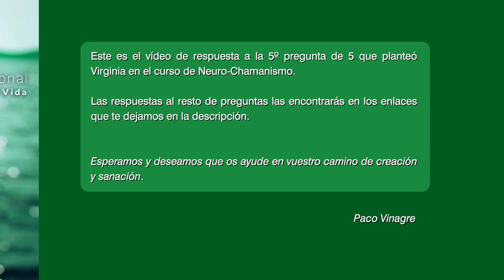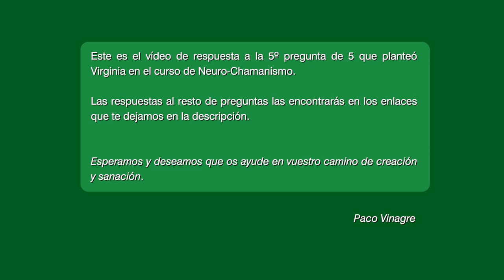🤔 ¿Crees en tu Magia? ✨ (Preguntas - Curso Neurochamanismo) · Nº5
¿Quieres descubrir los secretos del chamanismo y cómo pueden ayudarte a crear la realidad que deseas?

Acompaña a Paco que te contará cómo reconocer los pequeños milagros del día a día que demuestran que estás en el camino correcto, cómo generar confianza en tu capacidad de manifestar tus sueños, y las claves para diferenciar lo que estás creando conscientemente de los programas inconscientes que te frenan.

Si quieres entender mejor el poder de tus pensamientos y emociones, cómo conectar con la abundancia del universo y asumir el control de tu destino, ¡este vídeo es para ti! No te lo pierdas y ¡déjate inspirar por la magia del chamanismo!